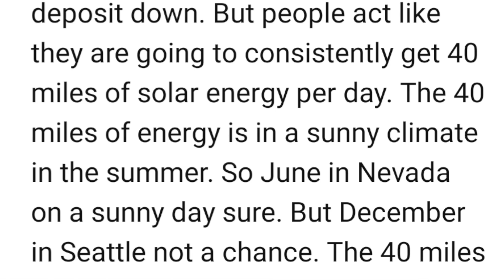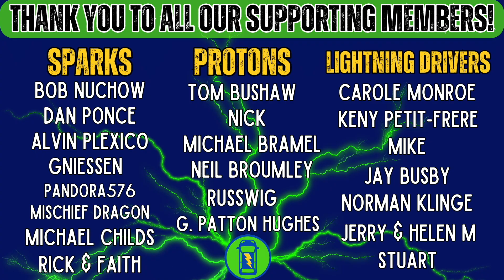1000 mile Solar EV?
Can Aptera Really Get 40 Miles a Day From the Sun?? - Sometimes!

Channel memberships available. Join here!

The DJI Wireless Mics we use and LOVE!
Our Rode Go 2 Boom Mic
Bob Nuchows Aptera Book - DRIVE THE SUN